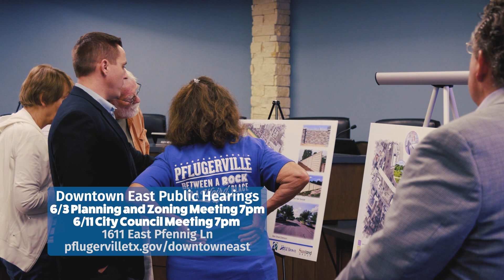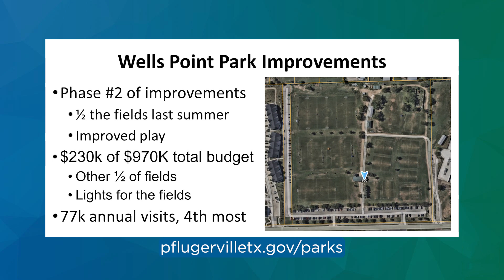Pflugerville Pfocus 184 - EMS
Coming up: proclamations at City Council, Downtown East public hearings, EMS services, and a lot more on this edition of Pflugerville Pfocus.